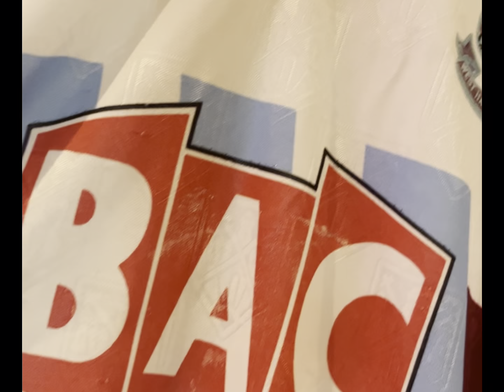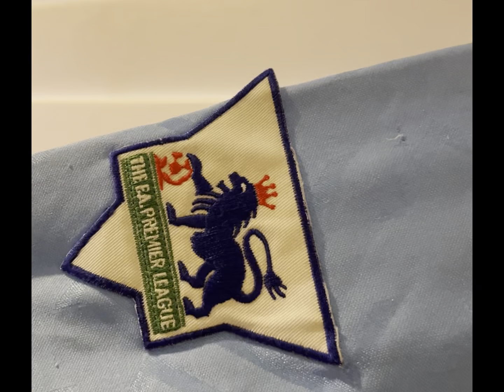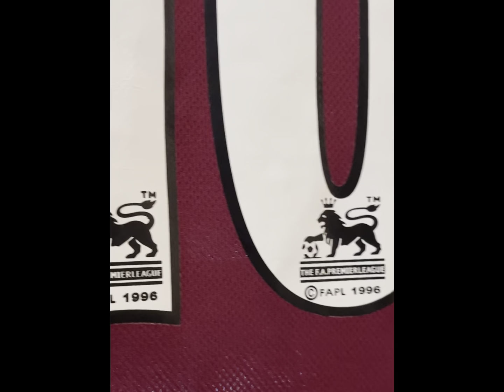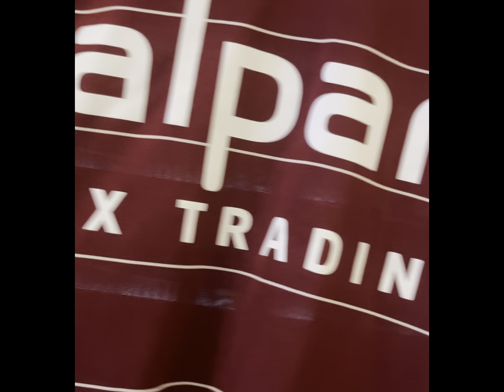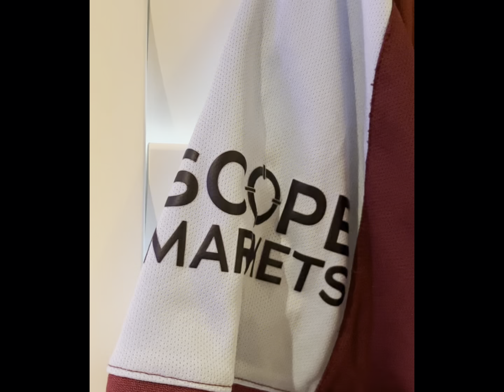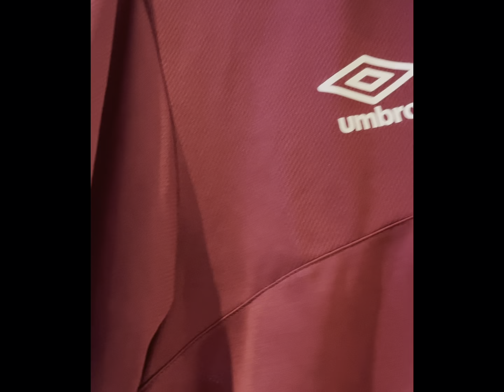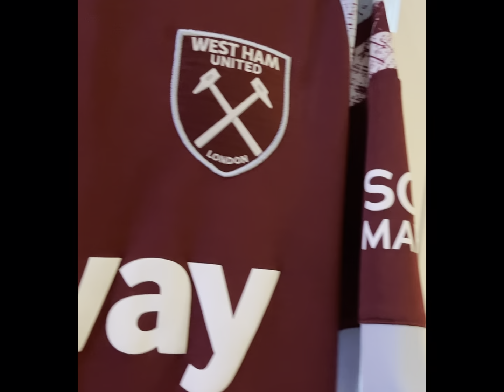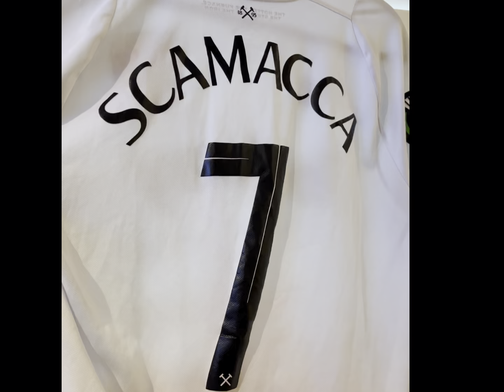Football kit collection Part 1 - West Ham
Football shirt collection Part 1 - West Ham

Elevate - LiQWYD
Commons License.